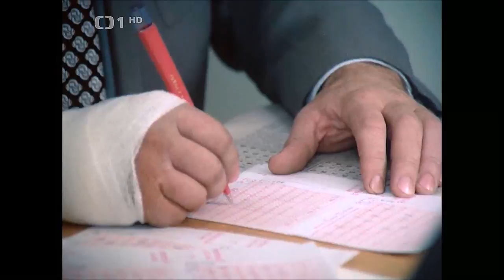Marečku, podejte mi pero! - Hliník se odstěhoval do Humpolce